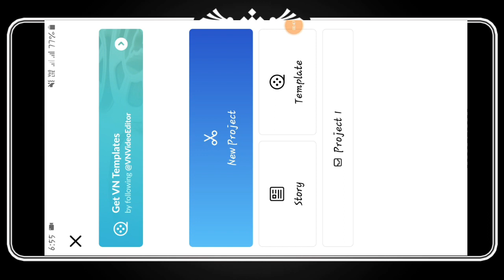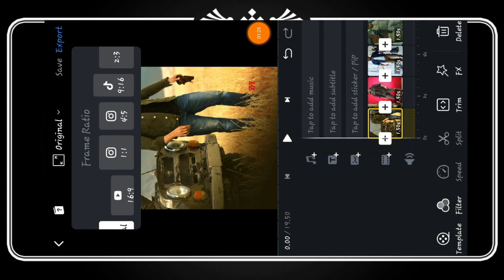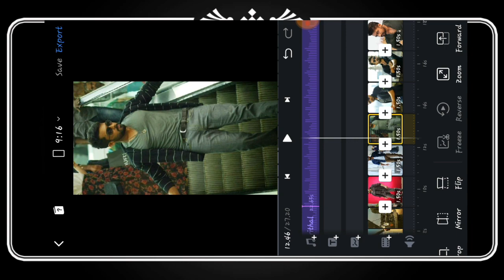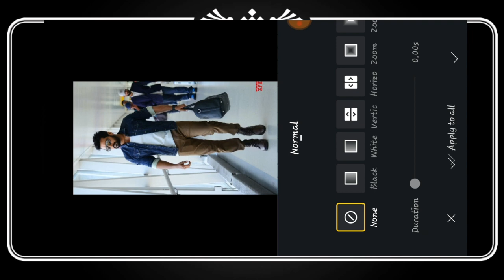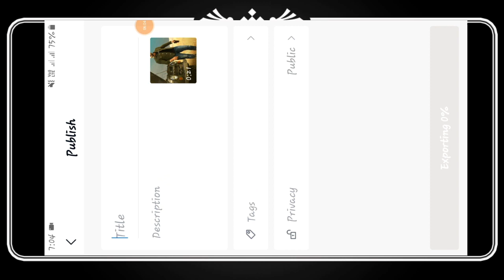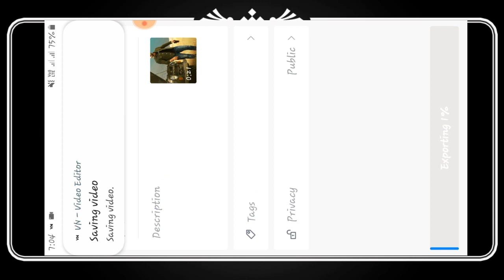Vn app new trending full screen video editing VN Video Editor new effects video editing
Vn app new trending full screen video editing VN Video Editor new effects video editing 2021 video

 About Video :- Hello Guys, aaj humlog vn app se full screen video editing karenge aur nye effects ke sath status video bnayenge to guys video ko pura dekhna like krna share krna comment krna aur channel ko subscribe  krna.